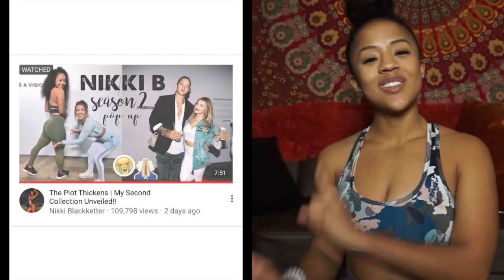GYMSHARK LA POP UP SHOP | FIT EXPO | GOLD'S GYM VENICE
Hi babes!
Thank you so much for coming back to my channel. This video is just a few clips from my AMAZING weekend in Los Angeles, attending the LA Fit Expo, Gymshark Pop Up Shop, and Gold's Gym Venice. I'll be a lot more active on Youtube this year, so get ready (: